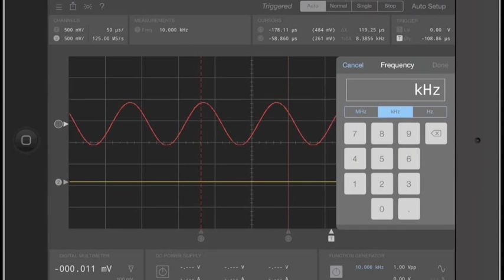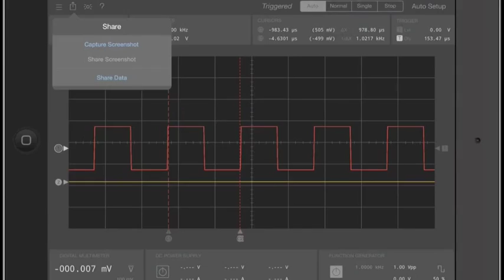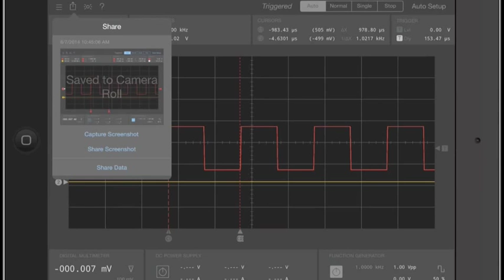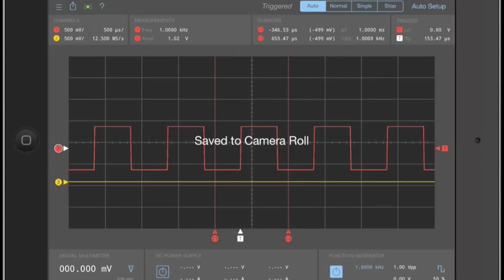National Instruments NI VirtualBench product demo and test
We get a hands-on test and demonstration from National Instruments of their NI VirtualBench app and hardware.